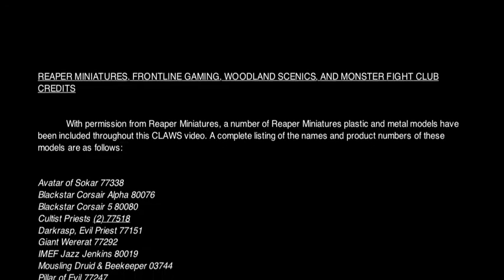CLAWS Video Battle Report #2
The second official CLAWS battle report video, featuring Ditumaka Ze versus Tookah Broods from CLAWS Module FIFTEEN LORDS WARS.

CLAWS Core Ruleset Print/Kindle Edition
CLAWS Module FIFTEEN LORDS WARS